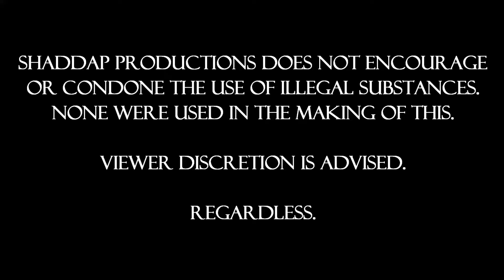Pothead Reacts to JUSTICE LEAGUE Weird Trailer by Aldo Jones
Check out Aldo Jones next time you have the chance!